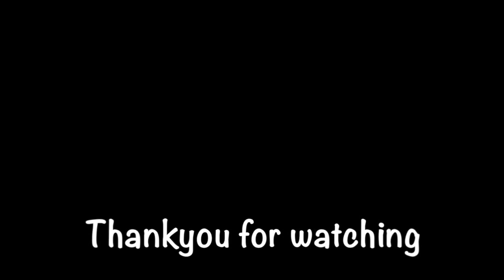Holwell Lawns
Holwell Lawn, in the heart of Dartmoor National Park, comes to life mid April to May every year with a spectacular display of bluebells